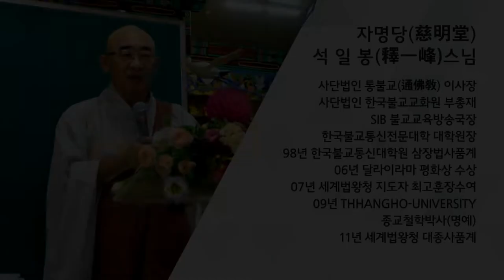법구경 제90회 - 세속품 9~ 12장... 어리석음은 천하를 덮고 탐욕은 도(道)를 못보게 ...